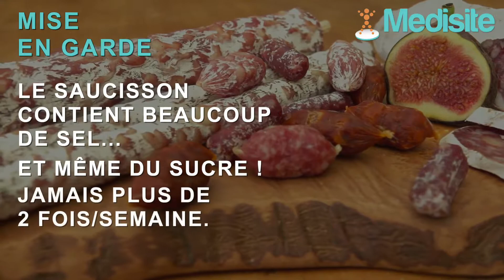La vérité sur le saucisson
Le saucisson est un élément incontournable de la charcuterie.
Il a également une très mauvaise réputation, mais est-il vraiment si mauvais ?